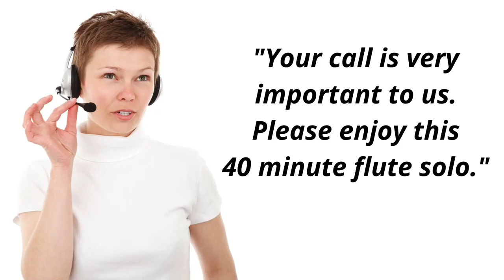Should I Go with the Body Shop my Insurer Recommends? The Airing of GRIEVEances (Ep. 20) ROB ANSWERS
Rob answers a viewer's question: Should I go with the body shop my insurer recommends?

We love getting comments from viewers, and in this week's episode of The Airing of GRIEVEances, Rob and Eric acknowledge and then answer viewer JN's question of whether or not to take his car to the body shop that his insurance company is recommending, or should he just pick his own?

This video blog is presented by Nylund's Collision Center of Englewood, Colorado and is specifically directed to the average consumer who may not realize that saving a few dollars on your monthly premiums could end up costing you thousands (or MORE) when you really need them to step up and do the right thing!

Neither Robert Grieve or Eric Reamer, or any representative of Nylund's Collision Center is an attorney, and this information is for educational and entertainment purposes only. You are advised to seek the counsel of a qualified attorney if you find yourself needing professional assistance with any dispute between you and a collision center surrounding a poor quality repair.